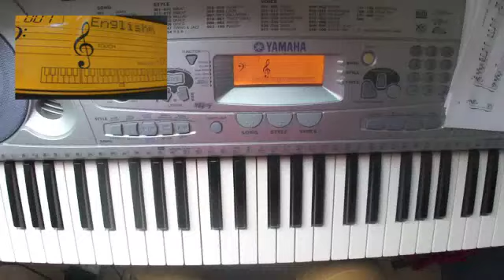Snufkin's Song on piano (osabishiyama no uta)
I never really learned how to play the piano, but I figured maybe this would help someone. And since I also can't read/write sheet music to save my life, I let my keyboard do all the work.
The song is osabishiyama no uta (song of the lonely mountain), as sung by Snufkin in the Moomin series from 1969.

Lyrics:

ame ni muretatsu
osabishi yama yo
ware ni katare
kimi no namida sono wake wo

yuki furi tsumu
osabishi yama yo
ware ni katare
kimi no tsuyosa no sono wake wo

yuhi ni ukabu
osabishi yama yo
wareni katare
kimi no egaou no sono wake wo